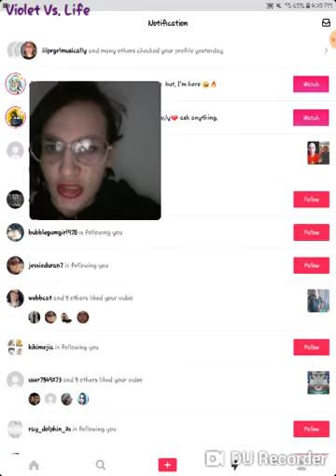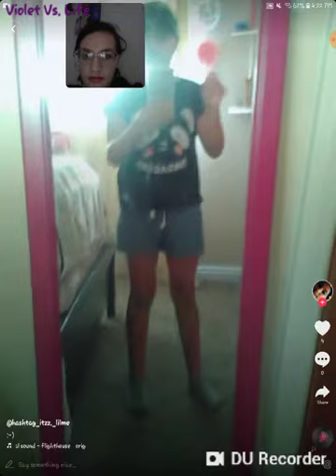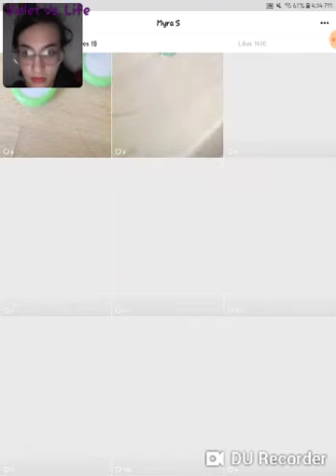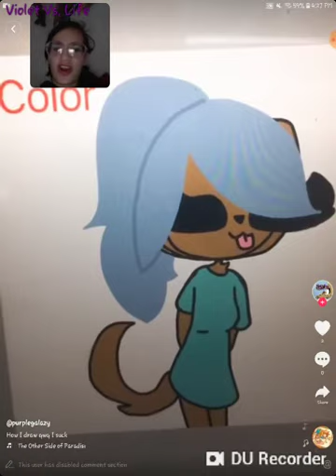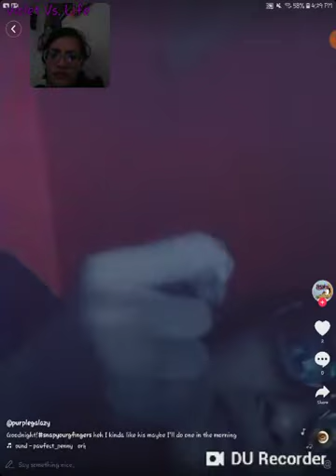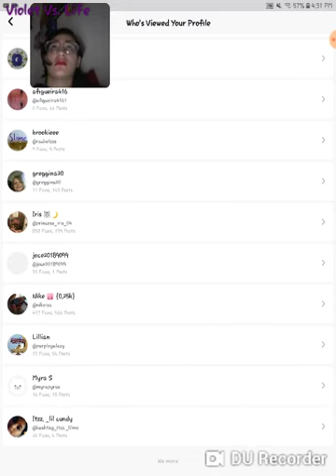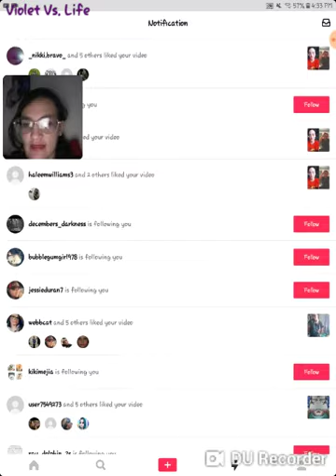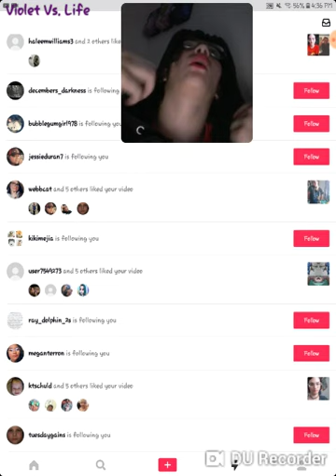Reacting to my followers on musically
This is my video recorded with DU Reqcorder. It's easy to record your screen and livestream.